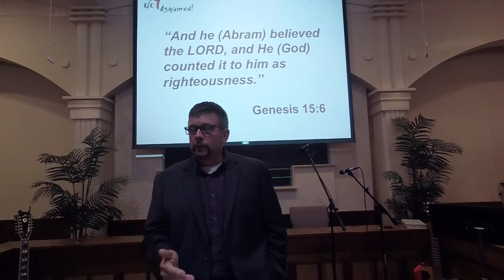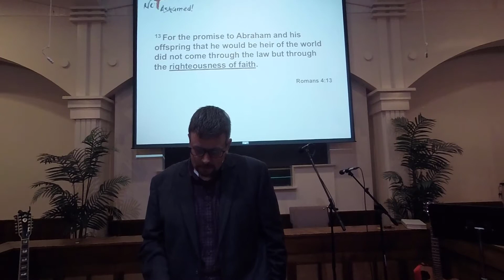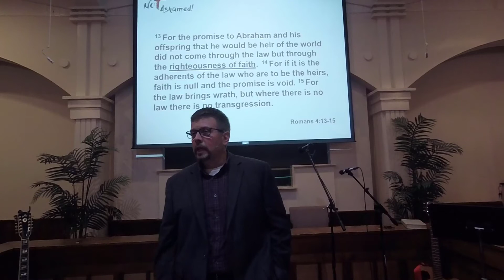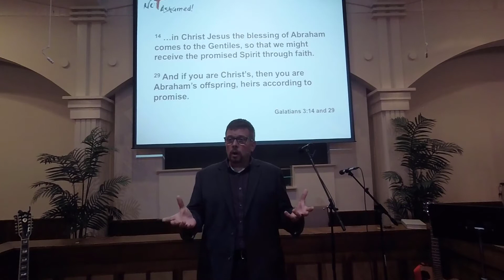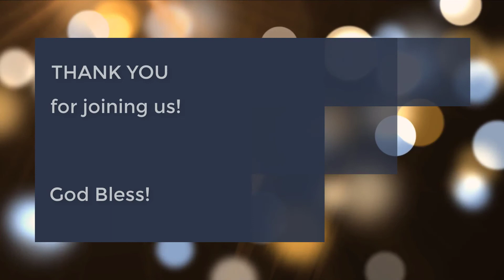Sunday 9 16 2018 Service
"The Righteousness that Come by Faith."